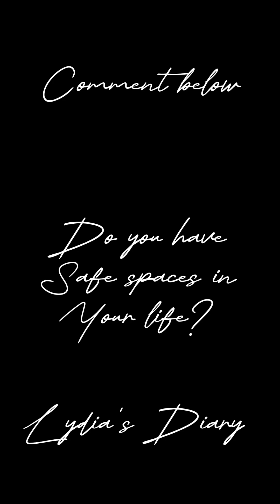The importance of having friends & safe spaces while living abroad 💕| Lydia M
Hey queens 👸🏽💕
Today I’m touching on an experience I had recently. Hope other ladies will reach out so I can add you to the space I’ve found 💕💕